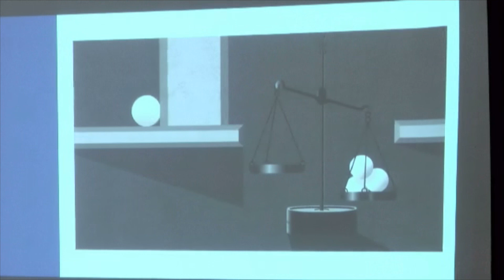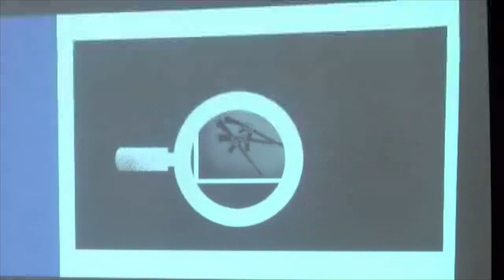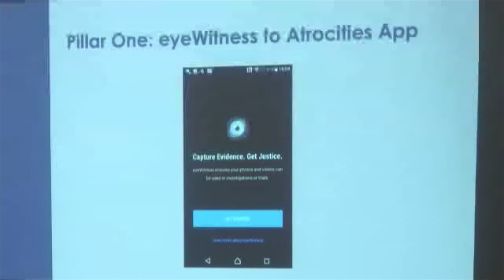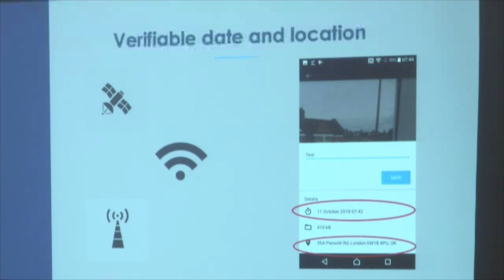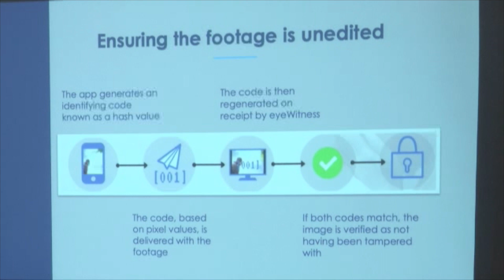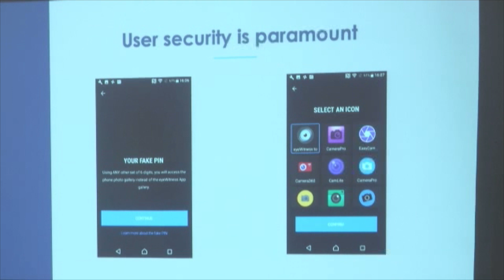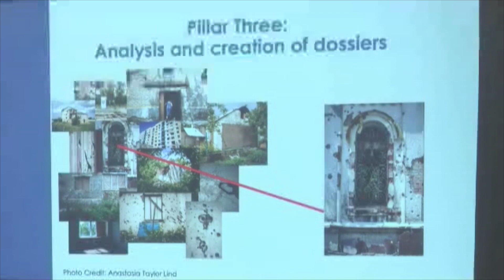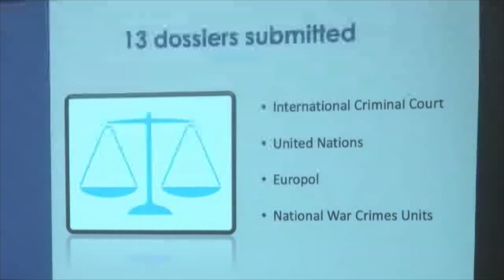13 IHLR (2019) Mark Ellis "Eyewitness To Atrocities Program"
The 13th International Humanitarian Law Roundtable was held at Chautauqua Institution on Aug. 26-27, 2019 at Chautauqua Institution. Mark Ellis of the International Bar Association discussed their "Eyewitness to Atrocities Program."